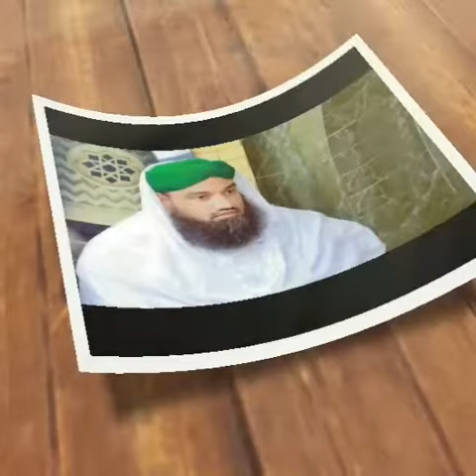Muftiyane Kiram Of Dawate Islami ||mashup Of Muftiyane Kiram - Meray Murshid Hain Attar